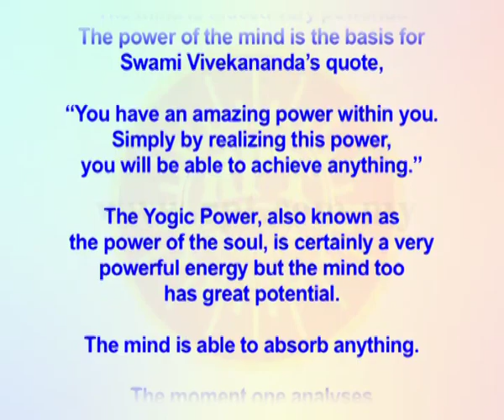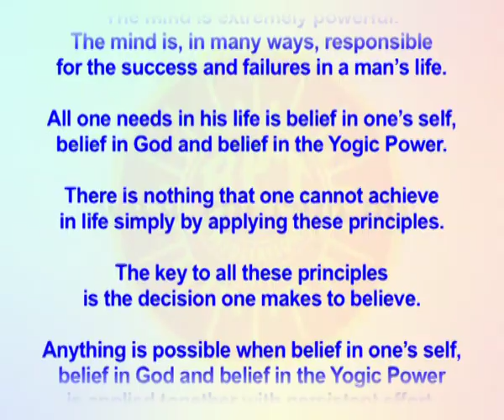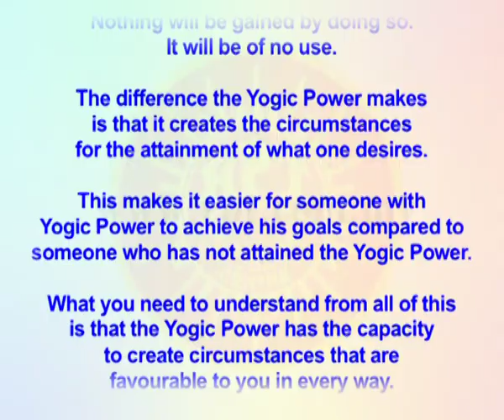RPT Dato' Sri Guruji's Words of Wisdom 18 05 2018